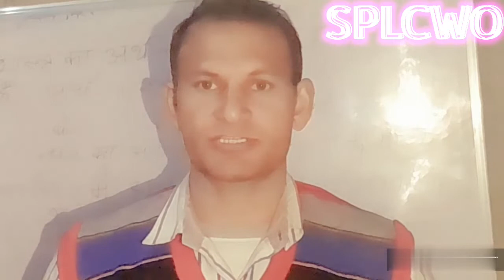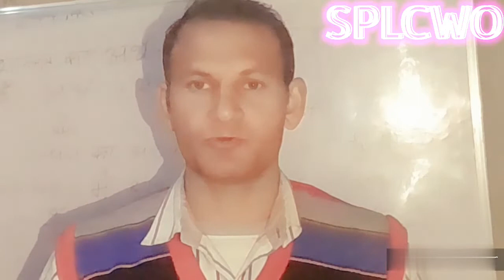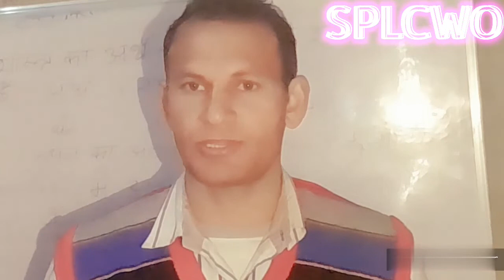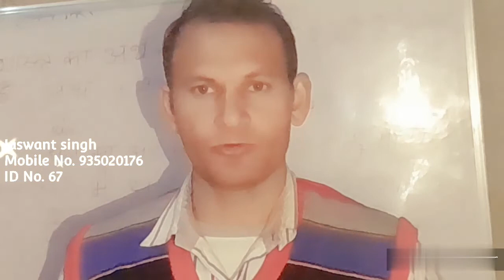How earn money from home ।। JASWANT SINGH - 67 ।। 9350201767 ।।